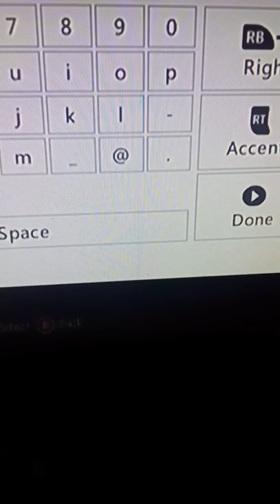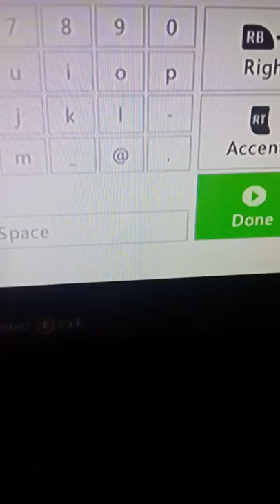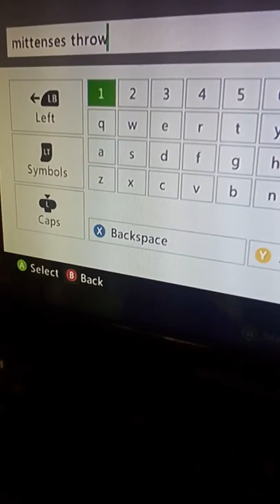Minecraft #2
By James and sophie